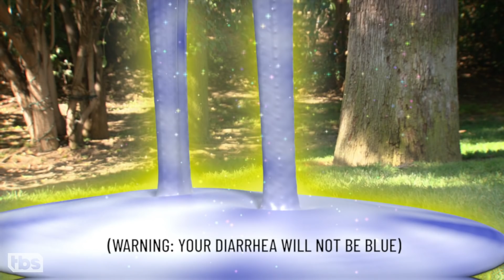White Castle Isn't Just For Meat Eaters | CONAN on TBS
With White Castle's new Impossible Sliders, vegetarians can now experience the unmistakable flavor and diarrhea that people have come to expect from the fast food chain.